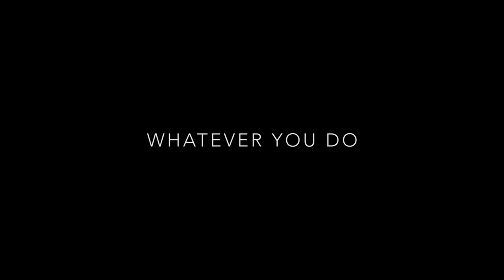SIN (SELF INDUCED NIGHTMARES) - OFFICIAL MOVIE TRAILER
Never Wake Again. SIN (Self Induced Nightmares) is a modern British anthology that brings together some of Europe's leading horror filmmakers - united in fear to bring you a collection of terrifying horror stories with vampires, killer teddy bears and more!